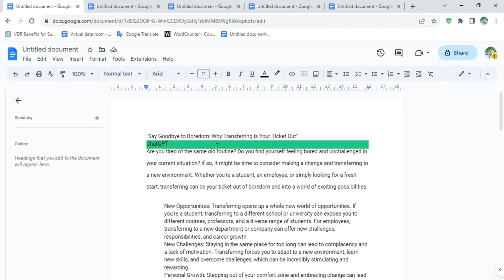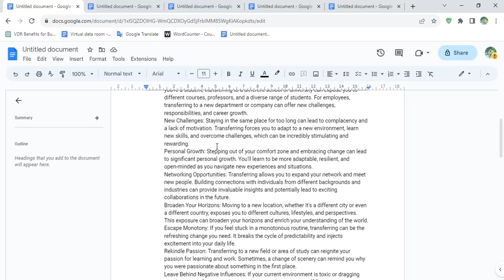10 Way To Earn Make Money Online - Easy Money Earn Tech In 2023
10 Way To Earn Make Money Online - Easy Money Earn Tech In 2023